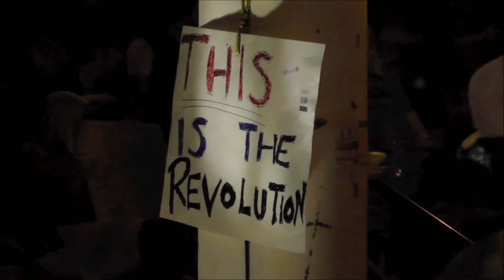Violent Green "Another Shade Of Grey"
"Another Shade Of Grey"
From the album: Midwest Breakdown
Violent Green:Jordan Monroe.(Lead Guitar)
Josh Thompson. (Rhythm Guitar, Lead Vocals)
This video is dedicated to the memories of Jordan Monroe and Casey Drake "RIP", And also to the 99% of Americans just trying to make it from day to day.